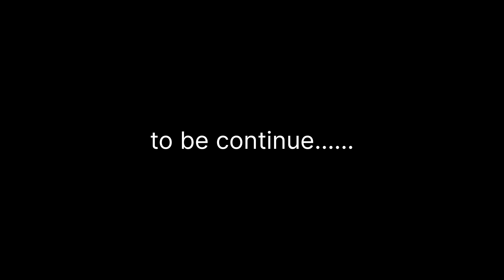Guwahati kjui dam kjui je ong si